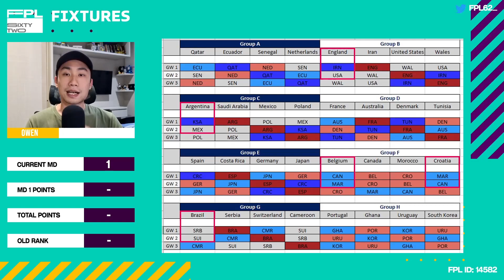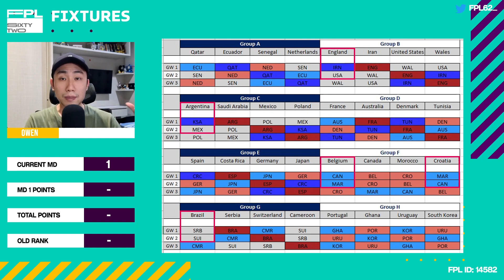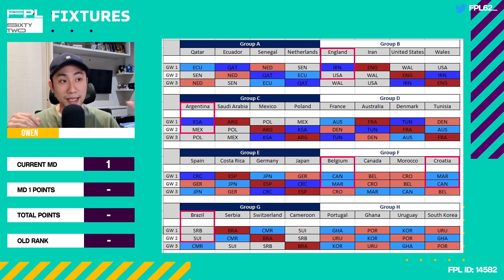FIFA WORLD CUP FANTASY INDONESIA: DRAFT TIM UNTUK MATCHDAY 1!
Video FIFAWorldCupFantasy kali ini membahas mengenai Matchday 1